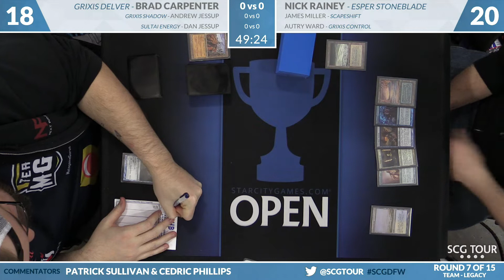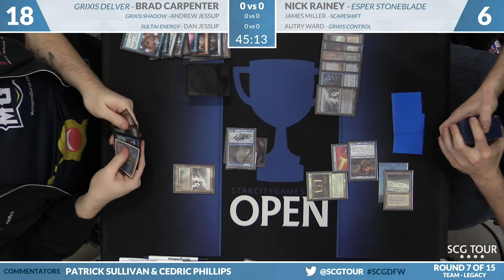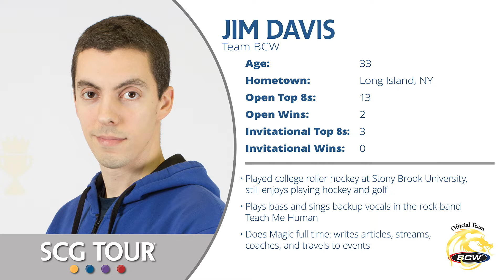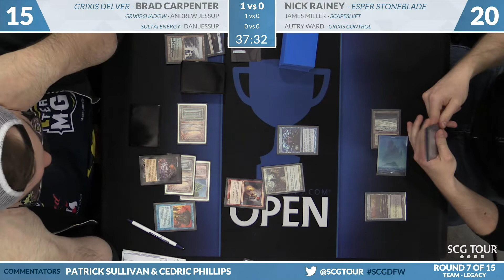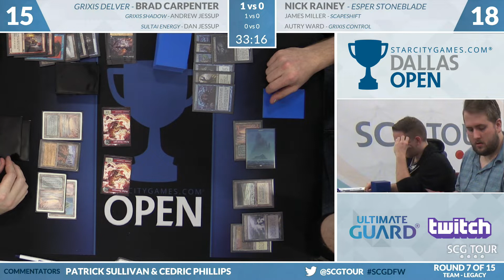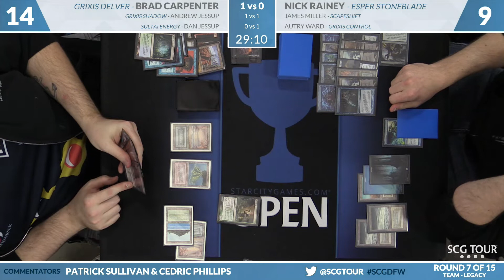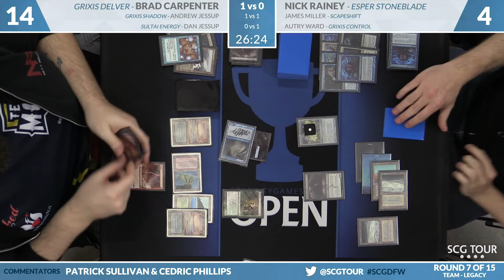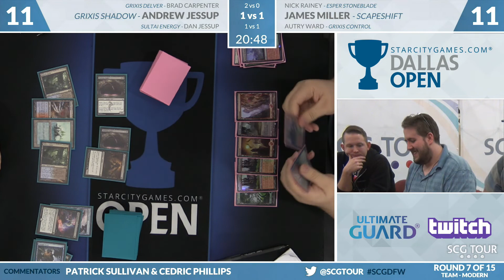SCGDFW: Round 7 - Carpenter, Jessup, Jessup vs Rainey, Miller, Ward | Legacy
From SCG Dallas on January 20th, 2018